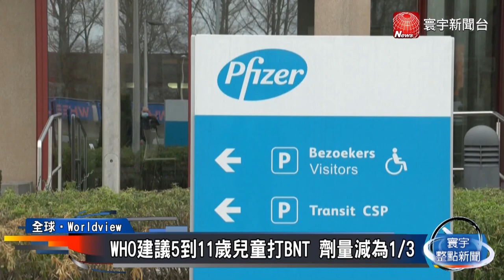WHO發布新指示 建議5到11歲兒童打BNT@globalnewstw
新冠肺炎Omicron疫情持續在全球擴散，各國陸續推動第3劑及低年齡層接種。世界衛生組織發布新指示，建議5到11歲的兒童接種輝瑞BNT疫苗，劑量為成人的3分之1。